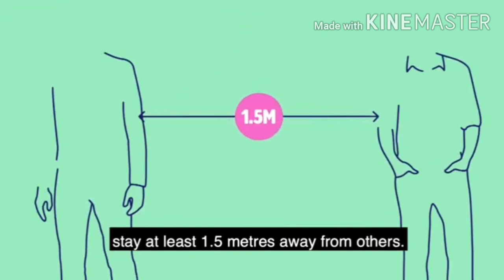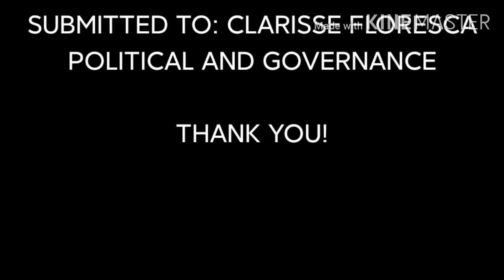VLOG FOR THE TRUTH | POLITICAL AND GOVERNANCE SUBJECT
Group name: "We Bare Bears"
Member:
Gertos, Leoben King
Hernandez, Fonzy
Magsino, Deinelle